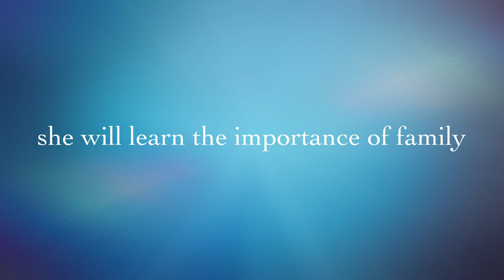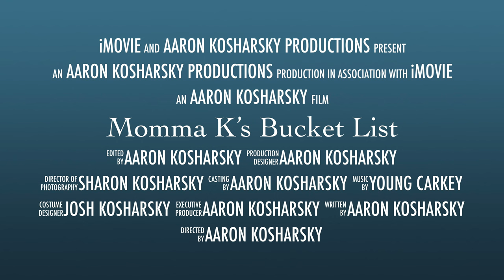Momma K’s Bucket List Trailer